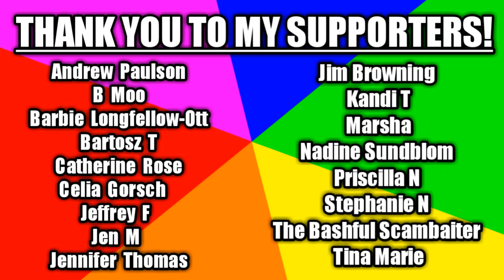Celebrating 25,000 Subs By Translating My Most Watched Video!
I celebrate by revisiting my video that has millions of views and translate what the scammer is saying like so many have requested.

Here are some of my personal favorite videos I've made!

This scammer followed both of my Instagram accounts not knowing I was the same person and I messed with his head big time. I worked so many hours on this video and did editing stuff I wasn't sure I could.